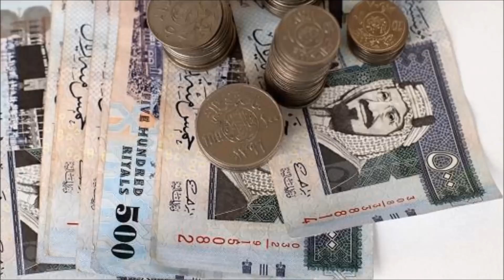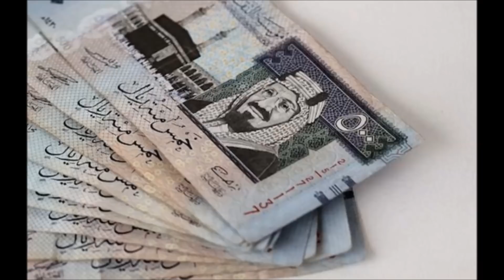Saudi Arabia will implement 5% VAT on money transfer fee from January 2018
சவுதியில் எதிர்வரும் 2018 ஜனவரி.1 முதல், அனுப்பும் பணத்திற்கு 5 % VAT கட்டணம் அமூல்!